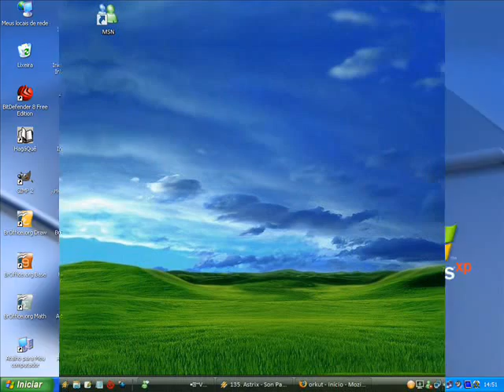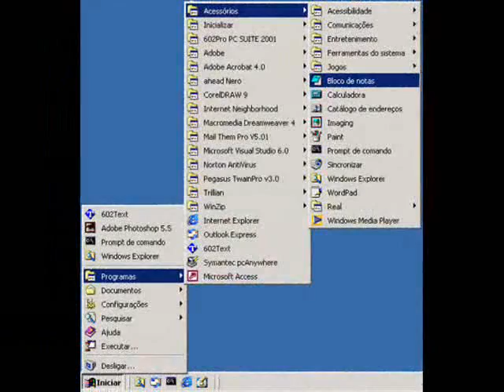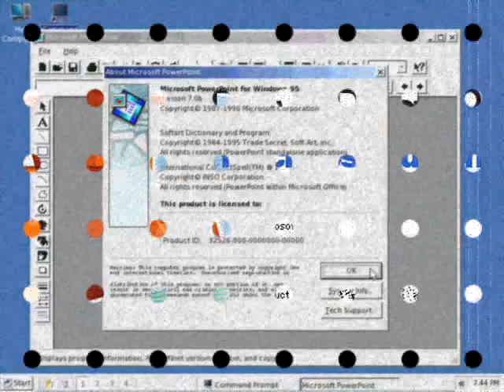Video evolução dos softwares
esse video foi feito pelos alunmos do colegio edfificare da 8ª serie em 2008 tivemos como objetivo mostrar como o computador foi evoluindo pelo pasar dos anos dos windows 95 ao vista